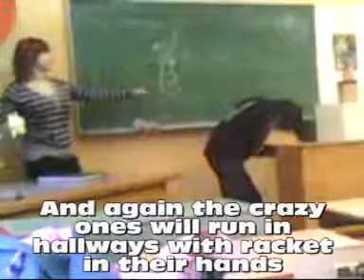Printemps des Poetes 2009, Magone Una - Brivlaiks beidzies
Printemps des Poetes 2009